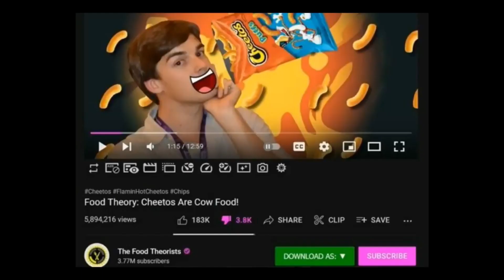Why is the BFDI mouth everywhere (YTP)